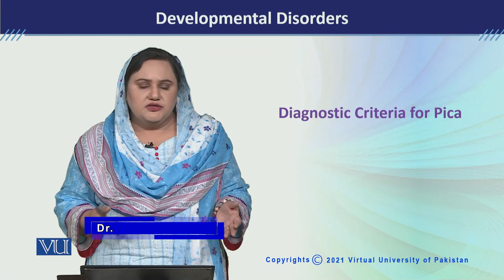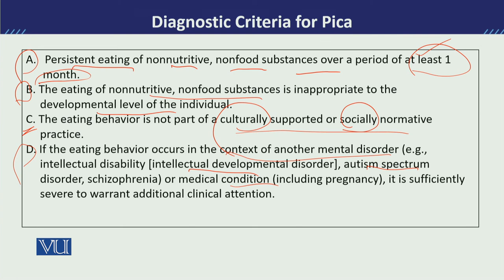PSY613_Topic228 | Developmental Disorders